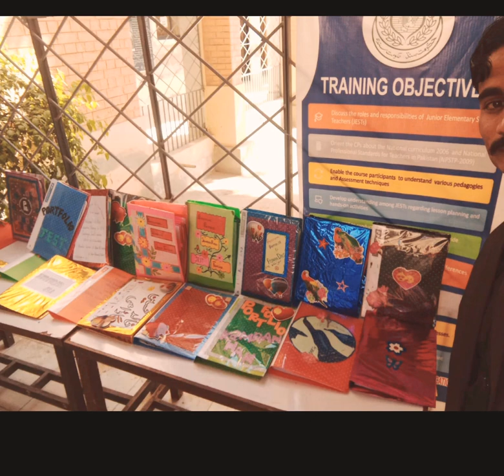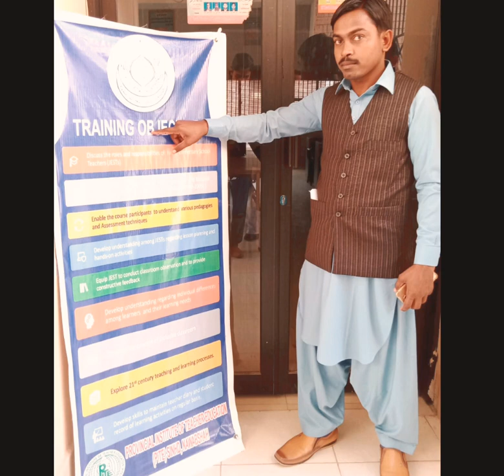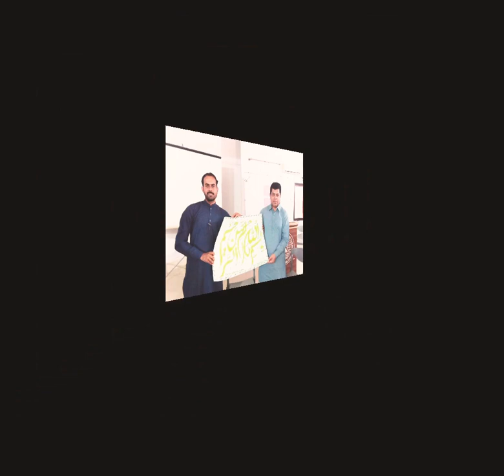Memories of PITE Nawabshah/PITE waloon channel ko subscribe zror krna take condition pori kr skoon